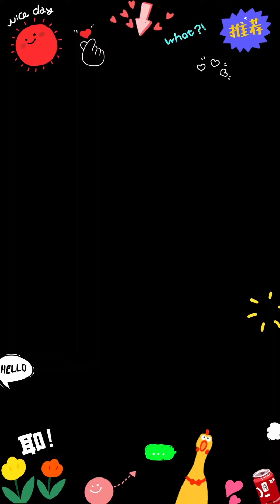wala lang... ulit ulit